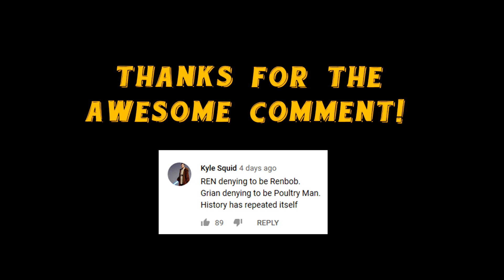HermitCraft 6 || HERMITVILLE NEEDS US! || Ep 72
Hermitcraft Minecraft 6: ReNDoG and Stress get to work repopulating Hermitville!

FREE RENDOG FAN SERVER (Minecraft 1.13): server.dogcraft.net
Loved the music?! Remixed and produced by my amazing IRL brother shmidi - send him some love!!

Series info:
Welcome, Youtube Minecraft viewer, to Hermitcraft Season 6! I am a proud member of Hermitcraft, and this will be my this season on this amazing Minecraft SMP server!

Hermitcraft is a Minecraft SMP server featuring some of Youtube's best and most talented Minecrafters. The server is 100% Minecraft Vanilla 1.13 - the Aquatic Update! This is the sixth season of Hermitcraft, and we will be setting up a base with all the Hermits on Hermit Island.

Sit back and relax with a tasty beverage and crunchy snack (a Minecraft cake is recommended) and join me ReNDoG and the Cyberdog Nation in our third Season of Hermitcraft!